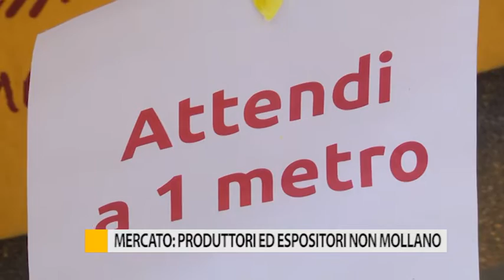Mercato: produttori ed espositori non mollano